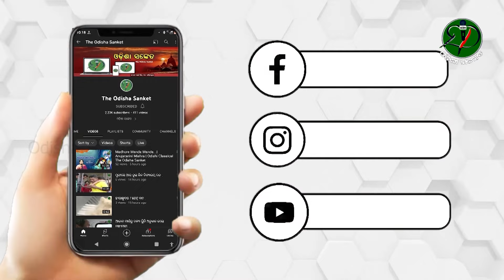Chhadi dia manu chinta || Chandra Sekhar Biswal || Odishi Classical || The Odisha Sanket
Video description: Chhadi dia manu chinta

Artistes and credits: Chandra Sekhar Biswal & Team.